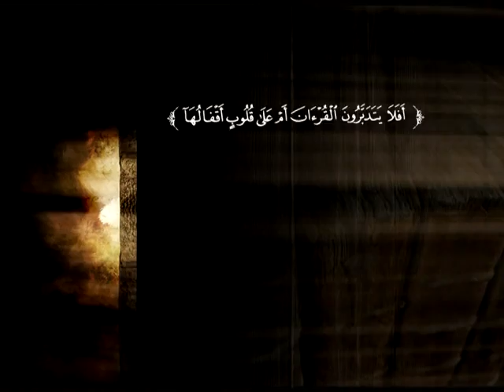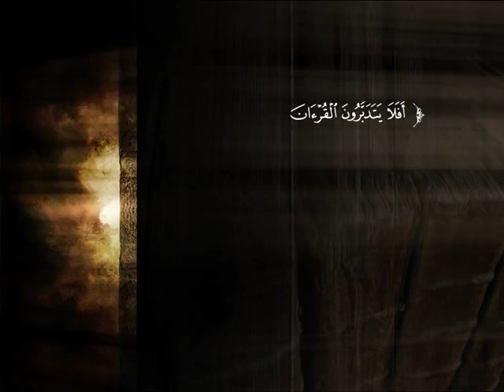تفسير سورة الأحزاب من الآية 45 إلى نهاية السورة | د. محمد بن عبد الله الخضيري